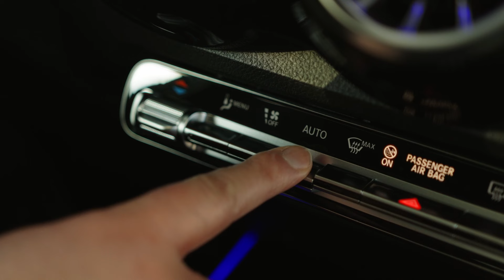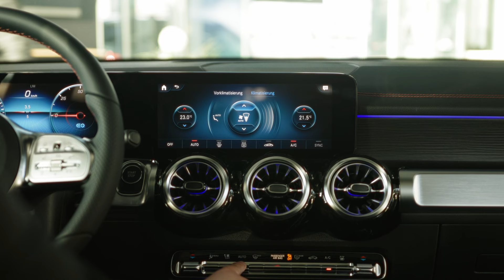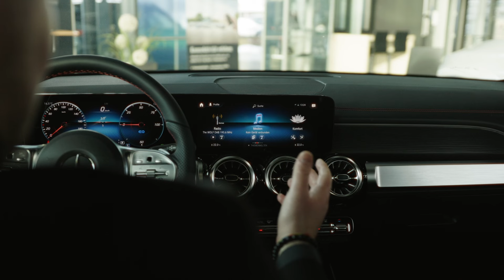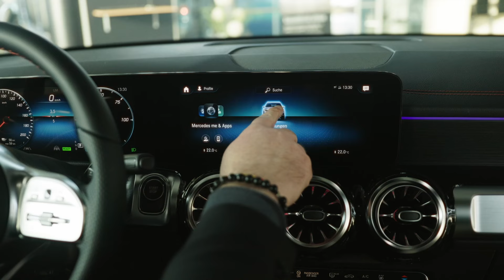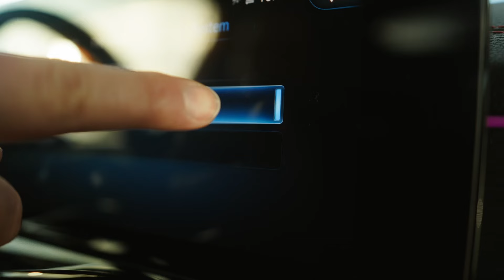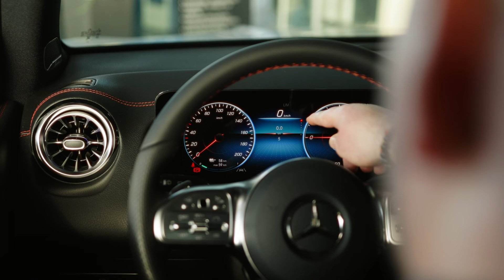Schnell & Smart: Die 5 genialen Mercedes Shortcuts, die du kennen MUSST! 🚗💡- Tipps für deinen Benz 🌟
Maximale Kontrolle und Komfort im Mercedes-Benz sind kein Geheimnis mehr! In unserem brandneuen Video zeigen wir dir die 5 genialen Mercedes Schnellauswahlfunktionen!  Erfahre, wie du automatische Updates aktivierst und mit Schnellauswahlfunktionen spielend einfach durch den Alltag kommst. Wir verraten auch, wie du deinen Tageskilometerzähler im Handumdrehen zurücksetzt.

Verpasse nicht die Gelegenheit, dein Fahrerlebnis auf ein neues Level zu heben! Schau jetzt rein und entdecke die smarte Welt der Mercedes-Benz Features!